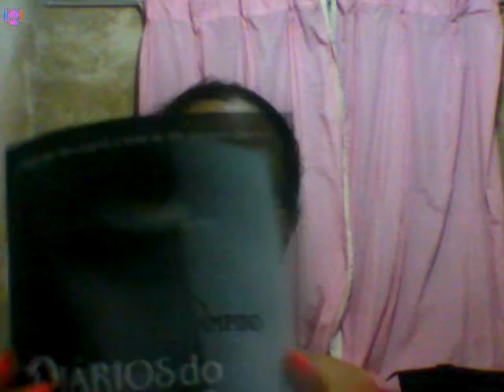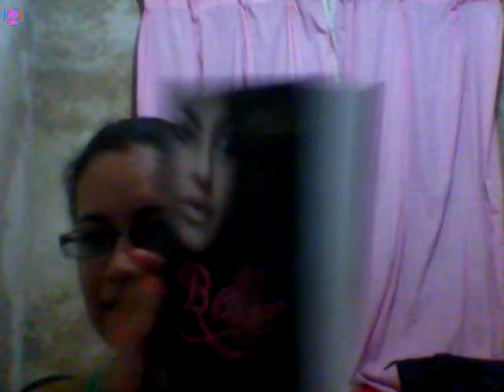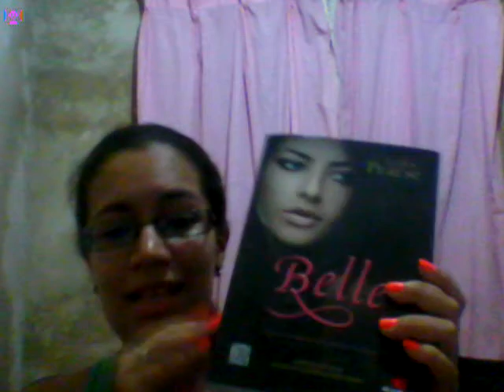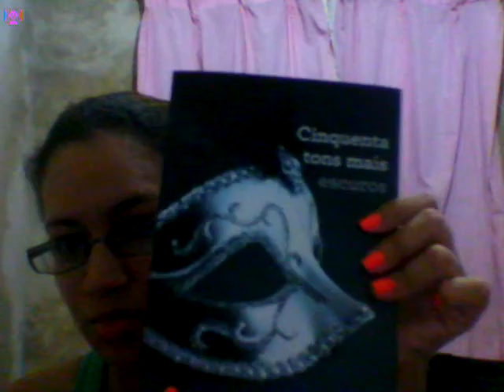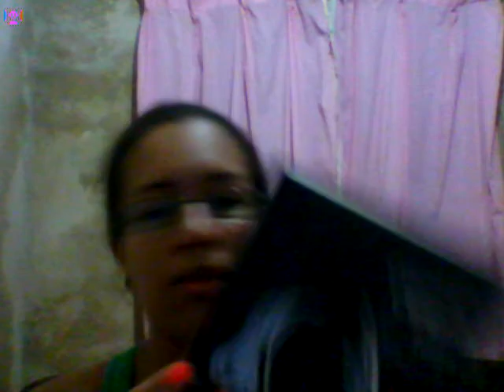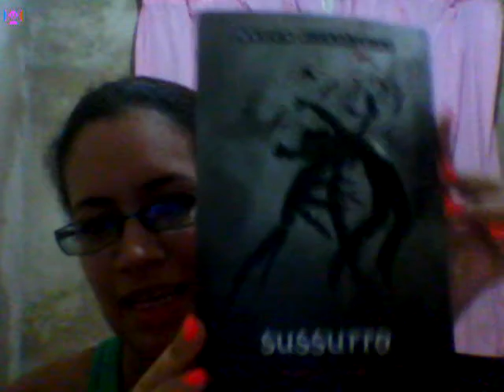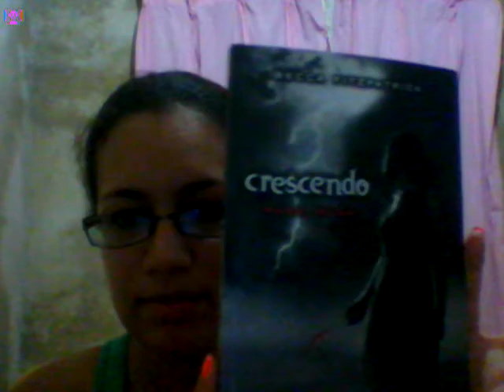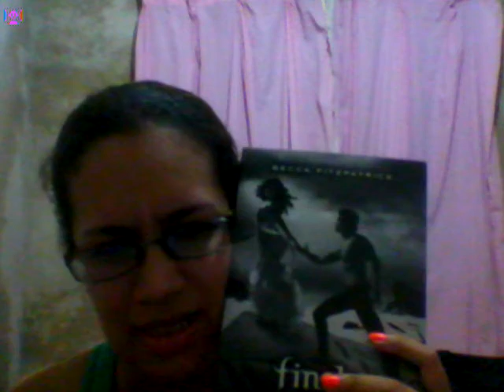GarotasLiterais - Caixinha Literal #1 - Lizzy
Me sigam no twitter: @Lizzy_Silva

Desculpa o barulho dos vizinhos ! Pra quem curte um forró, nem vai ligar kkkk